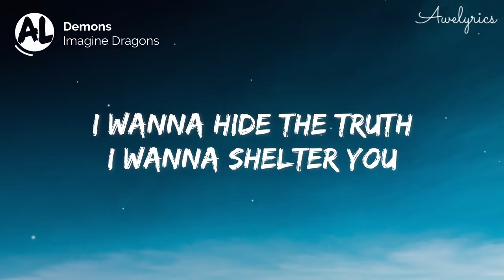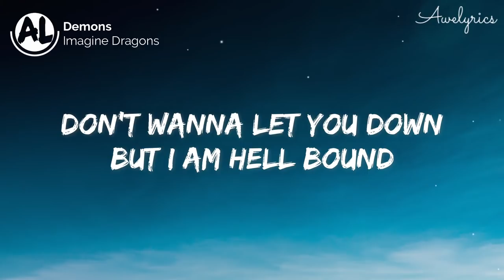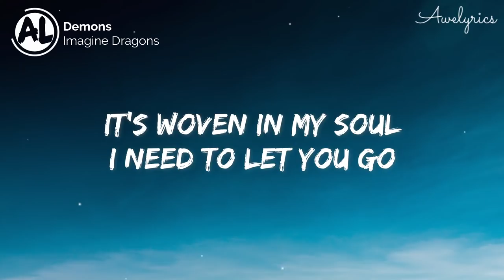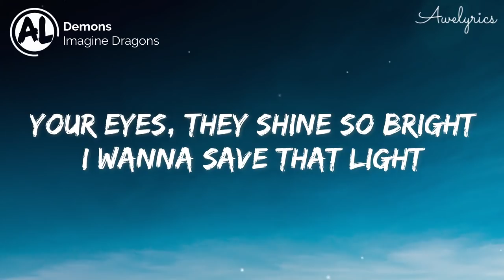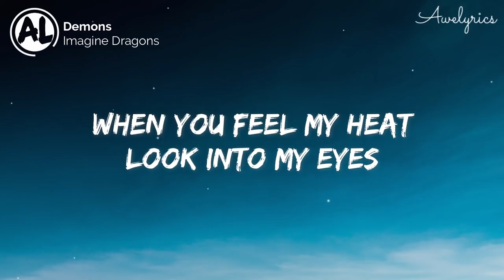Imagine Dragons - Demons (Lyrics)